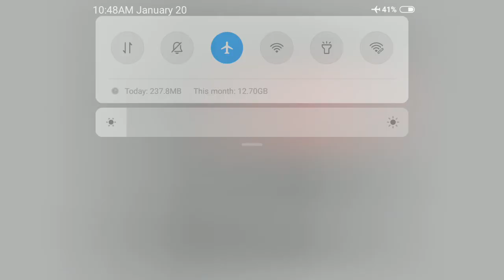JEE Main 2018 Cutoff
JEE Main 2018 Cutoff Marks for General Sc ST OBC PWD category students